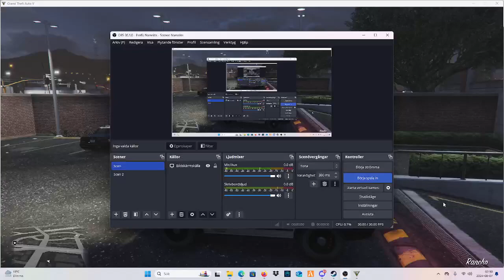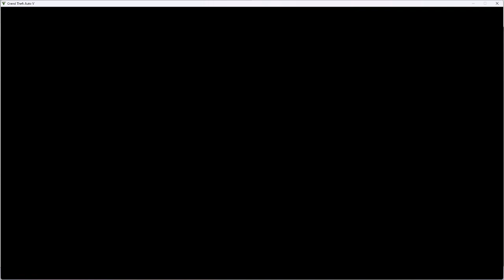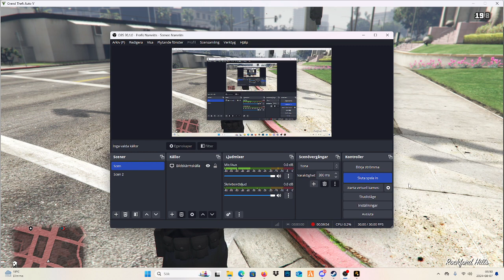AMERIKANSK POLIS I GTA 5 # LSPDFR # DEL 1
⭐️ HEJ OCH VÄLKOMMEN TILL EN NY VIDEO PÅ MIN KANAL! I DENNA VIDEO SÅ TESTAR VI PÅ ATT KÖRA SOM LOS ANGELES POLICE DEPARTMENT I GTA 5 ⭐️

SKULLE JUST DU VILJA VARA MED I EN AV MINA VIDEOR SÅ SKICKA ETT PM TILL MIG PÅ DISCORD ELLER KONTAKTA MIG PÅ ANDRA SÄTT.